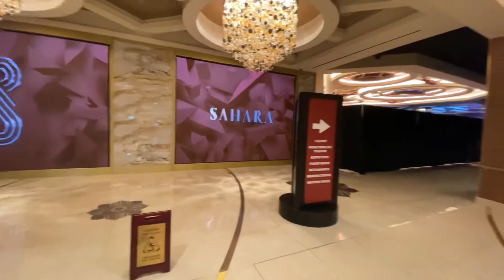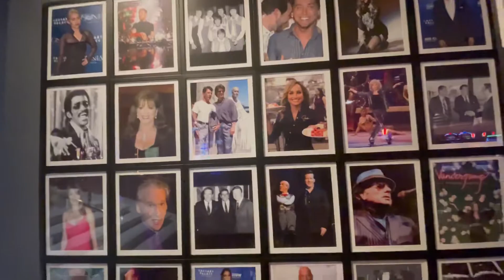Sahara Hotel Las Vegas (formerly SLS)